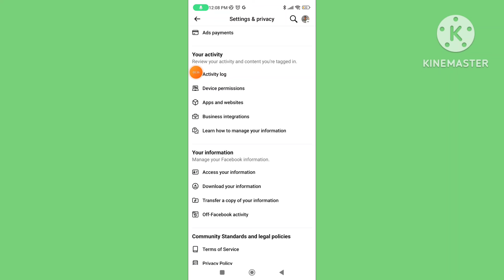How To Find Facebook Archive Story